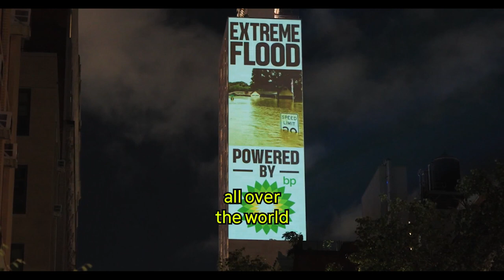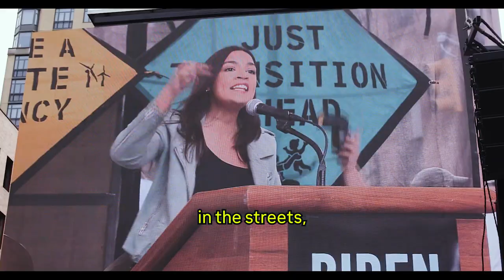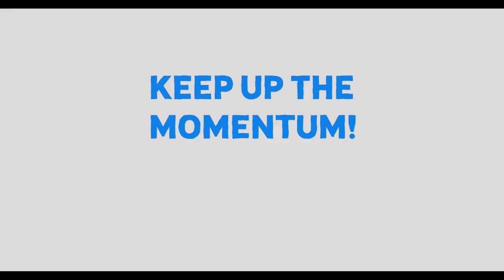NYC Climate Week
While thousands marched in New York City and around the world, some world leaders including U.S. President Joe Biden, British Prime Minister Rishi Sunak, and French President Emmanuel Macron failed to even walk through the door to discuss urgent climate action.⁠
It’s no accident that the many climate actions and marches took place before and during the United Nations General Assembly (UNGA) in New York. It took months of careful planning and coordination around the world because it was the perfect opportunity for civil society make their demands heard.⁠
With the need to phase out fossil fuels ever growing in urgency, leaders from wealthy, high-emitting countries must be held accountable and do their part to make polluters pay, and PowerUp renewable energy that puts people before profit.⁠
This is why we’re taking this global momentum forward on 3 and 4 November to PowerUp climate solutions, and to ensure people at the frontlines of the climate crisis are represented when world leaders make decisions on their behalf at major summits like COP28 and beyond!⁠